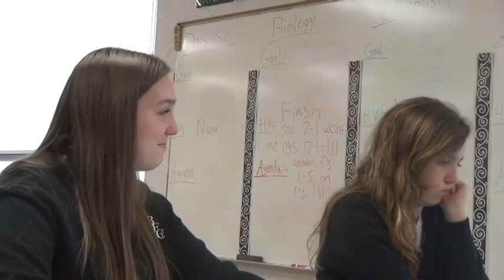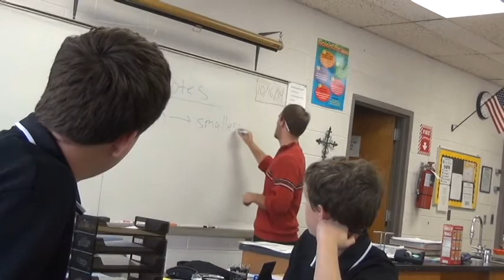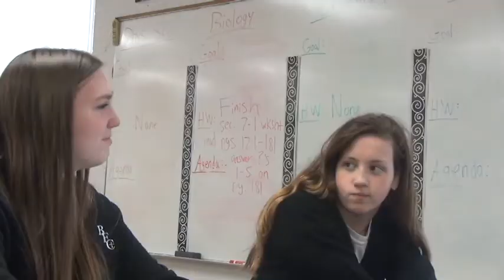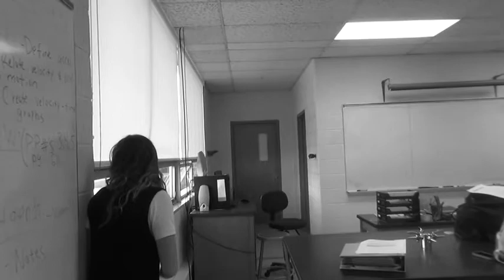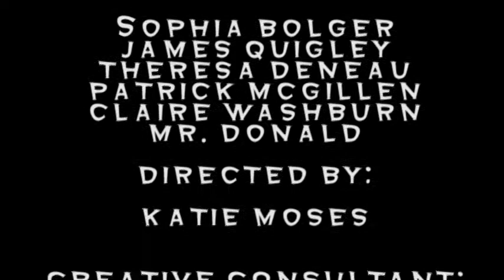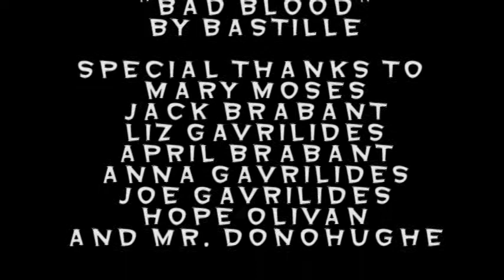Ground Level Fear (Short horror film)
The short horror film suspense thriller I've been working on for my video production class is finally here.  Hope you enjoy!

Movie Summary
Sophia and her classmates are about to begin their last hour chemistry class on a typical Friday at Bishop Foley high school.  Sophia is an ADHD and anxiety-prone student with a background of having sensations that cause her to hallucinate.  But after looking out the window to see a suspicious looking masked creature outside of the school, she faces something we all know as fear.

A little background info: this film was based off the famous Twilight Zone episode featuring William Shatner known as "Nightmare at 20,000 Feet."